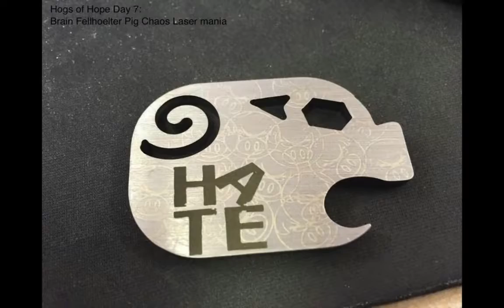Livestock v2 2015 pt 2